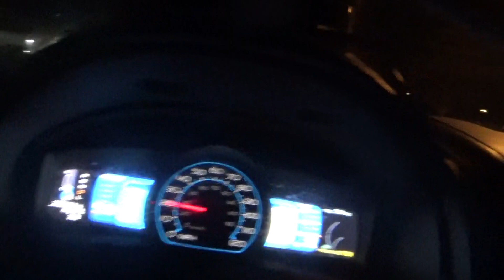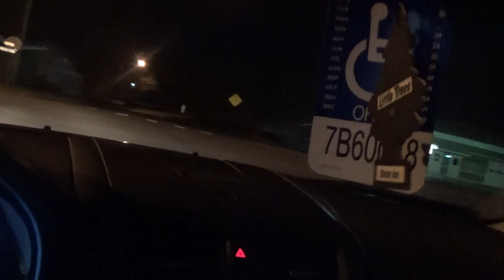we are going to get the sunday blade papers